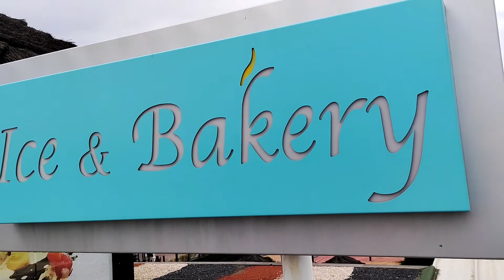جولة صباحية بسيدي عبدالرحمن الدارالبيضاء😍